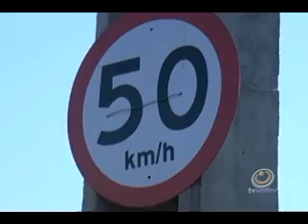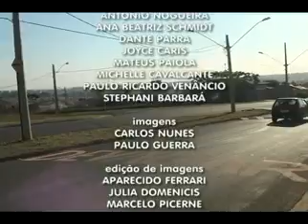TVU Jornal 1ª Edição - 06/08 - Quarta-feira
Confira as notícias do TVU Jornal 1ª edição do dia 06/08/2014, quarta-feira.